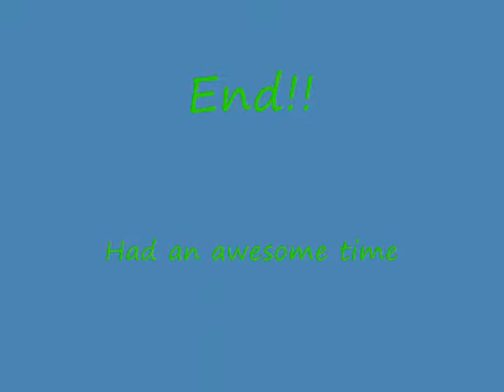Otakon 2011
Our adventures at otakon 2011. Random video clips. Song: melody by miku

For anyone who just wants to look through the pics. Feel free to tag yourself or add me as a friend:

note: not all the pics that are in the slideshow videos are in these albums i stole them from a friend, so if you would like one of those let me know.